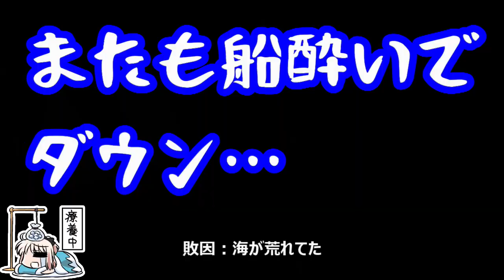ついに念願のタイを釣ったぞ！・ジギング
なかなか船釣りでいい釣果が出せず。
諦めずに通い続けた結果…ついに！

バイク：
編集：PowerDirector18
音源©：